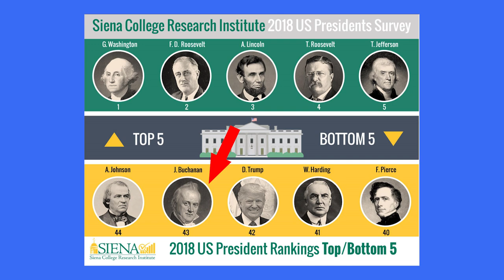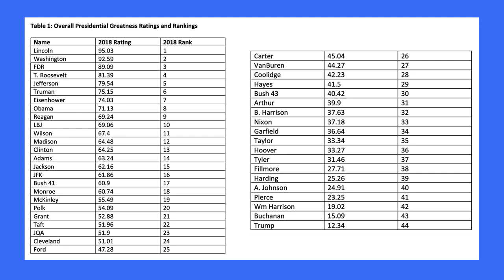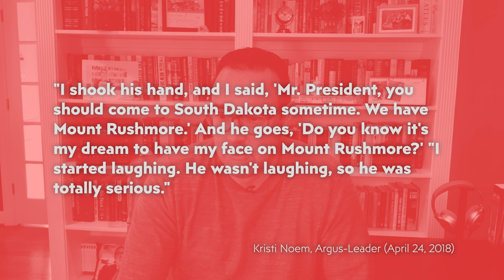Will Trump go down as the worst president in history?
Donald Trump is no longer president. But while his term is over, the analysis of where he will rank among our best and worst presidents is just starting. In this latest episode of The Point, CNN’s Chris Cillizza explains where Trump will fall in history.

SOURCES AND FURTHER READING:

Op-Ed: Worst. President. Ever.

Adding fifth face to Mount Rushmore National Memorial has been political football for decades

How Kristi Noem, Mt. Rushmore and Trump Fueled Speculation About Pence’s Job

House impeaches Trump for role in deadly Capitol riot

CREDITS
Writer: Chris Cillizza
Producer: Allison Gordon
The Point Editor: Leigh Munsil
Video Editor: Michelle Cho